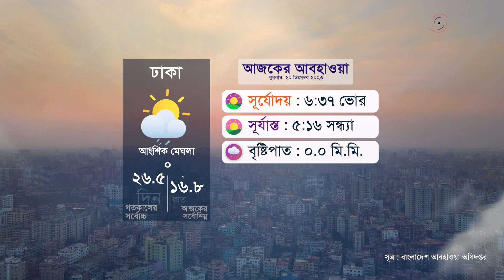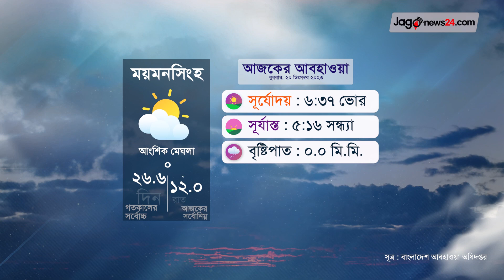সর্বনিম্ন তাপমাত্রা ১০.১ | আজকের আবহাওয়া | বুধবার, ২০ ডিসেম্বর ২০২৩ || Jago News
আজকের আবহাওয়া | সর্বনিম্ন তাপমাত্রা ১০.১ | বুধবার, ২০ ডিসেম্বর ২০২৩ || Jago News